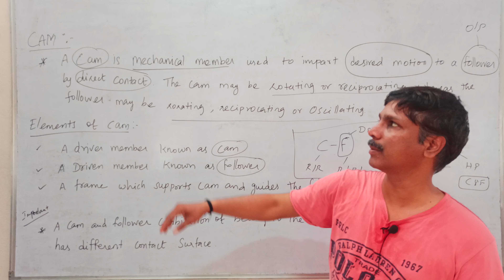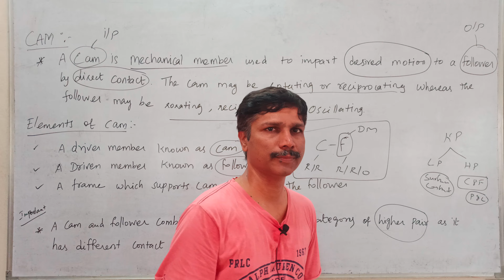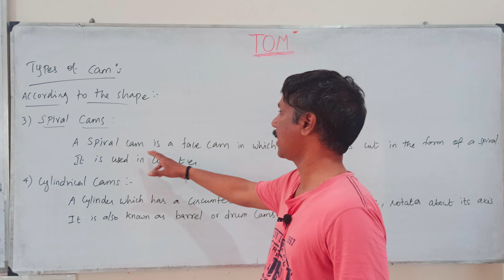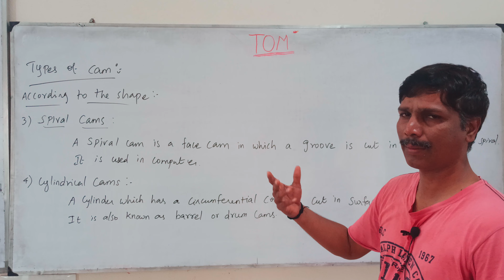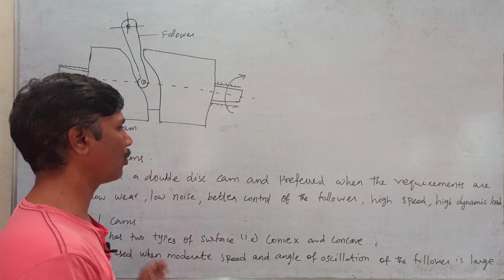TOM 89 THEORY OF MACHINES || CAM PART 1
ANNA_UNIVERSITY_MECHANICAL _ENGINEERING_LECTURES_IN_TAMIL
TNEB_ASSISTANT_ENGINEER_PREPARATION IN TAMIL